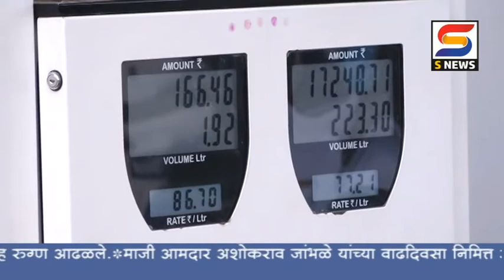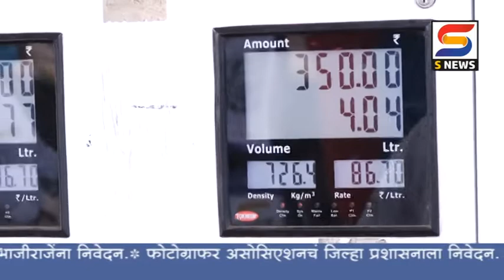इंधन दरवाढीमुळं वाहनधारक त्रस्त.